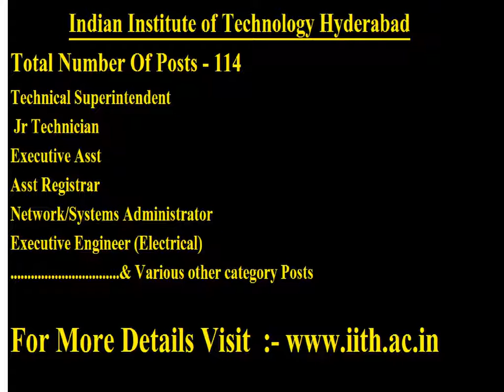Latest Government jobs for 2450 Posts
Here the Details of Givernment Job Notifications for 2450 vacancieswhich Recently Released